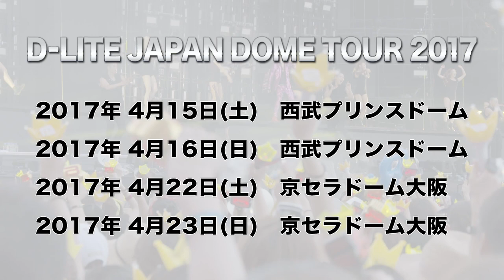BIGBANG - MADE (JP Trailer)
BIGBANG
BRAND NEW FULL ALBUM
『MADE』
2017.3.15 on sale in Japan

全世界待望のBIGBANGニューフルアルバム『MADE』!
世界各国の音楽チャートを席巻する[MADE]シリーズ遂に完結!!

[CD+2DVD+PHOTO BOOK+スマプラミュージック&ムービー] -DELUXE EDITION-
AVCY-58463/B～C  ￥8,000 (本体価格)+税  初回生産限定

[CD+2Blu-ray+PHOTO BOOK+スマプラミュージック&ムービー] -DELUXE EDITION-
AVCY-58464/B～C  ￥8,500 (本体価格)+税  初回生産限定

[CD+DVD+スマプラミュージック&ムービー]
AVCY-58465/B  ￥4,700 (本体価格)+税

[CD+Blu-ray+スマプラミュージック&ムービー]
AVCY-58466/B  ￥5,200 (本体価格)+税

[CD+スマプラミュージック]
AVCY-58467  ￥3,100 (本体価格)+税

[PLAYBUTTON]
￥2,500 (本体価格)+税
※メンバーソロバージョン全5タイプ
G-DRAGON Ver.   品番：AVZY-58468
SOL Ver.        品番：AVZY-58469
T.O.P Ver.      品番：AVZY-58470
D-LITE Ver.     品番：AVZY-58471
V.I Ver.        品番：AVZY-58472